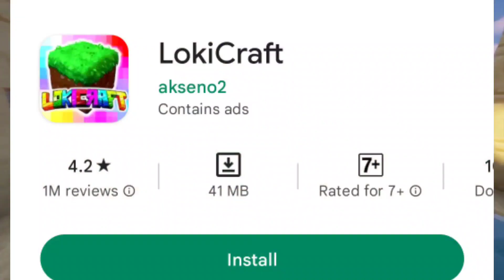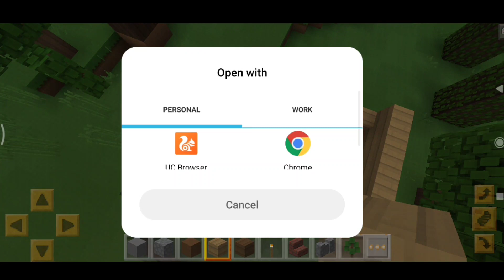Copy Nhi Upgraded Ha 🔥 | Loki Craft Mobile Review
in this video I am going to review Loki craft which is a mobile game and it is clone of Minecraft mobile which is very popular game in now days

Guidelines😬:-_______________________________
Fair Us🙏:____________________________________
About Us👯‍♂️:__________________________________
Here you can find any kind of entertaining and funny Videos which are all in community guidelines...

How I Found UNDERGROUND ENDLESS VILLAGE ??? Minecraft Secret Pit Infinity Tunnel Challenge
Best realistic Funny Minecraft Videos - Compilation 24/7 - #371

some tags
lokicraft
lokicraft,
lokicraft house,
lokicraft 5,
lokicraft game,
loki craft video,
lokicraft mein,
lokicraft seed,
lokicraft 3,
lokicraft 2,
lokicraft village,
lokicraft village seed,
lokicraft automatic door,
lokicraft aeroplane,
lokicraft amazing tricks,
loki craft armour stand,
lokicraft end portal
Minecraft
GTA 6
Loki craft house
lokicraft house
Minecraft Loki